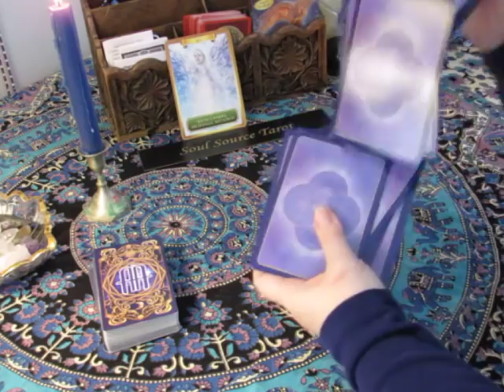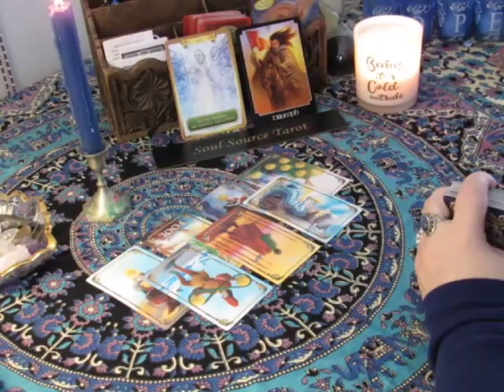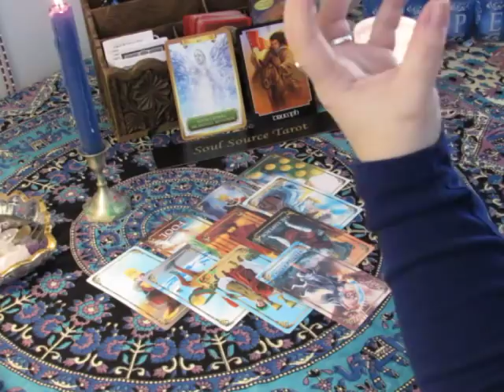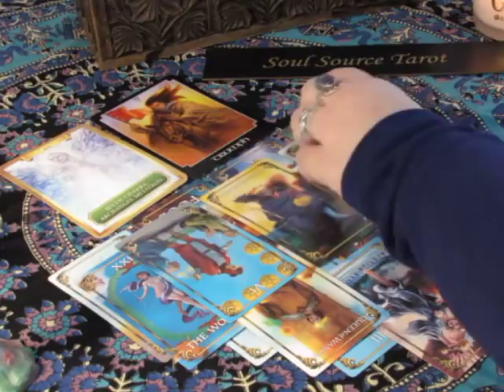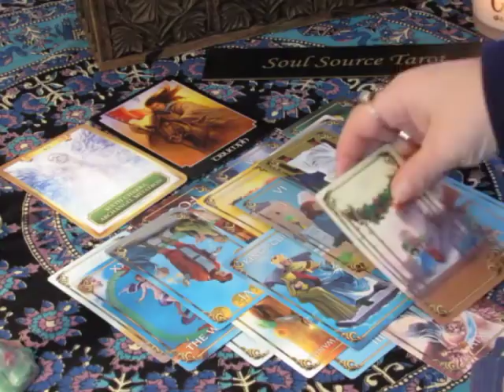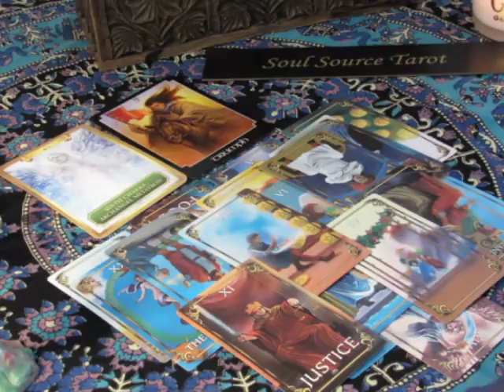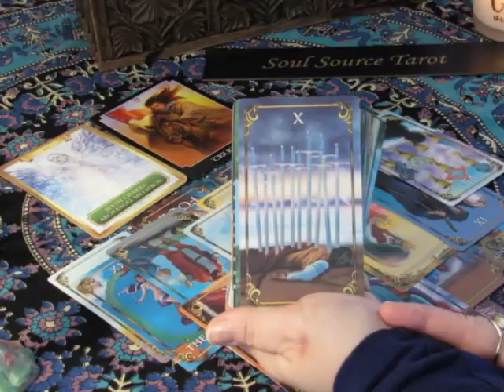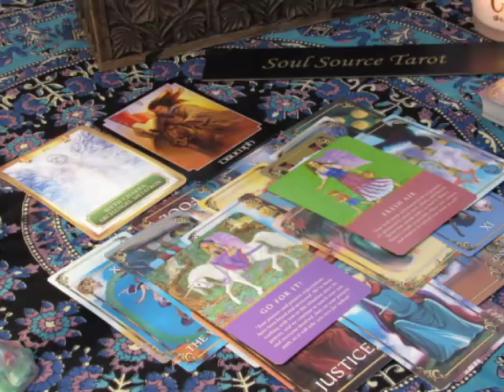~Aries~Break Time~February 2018 Monthly Tarot Reading~